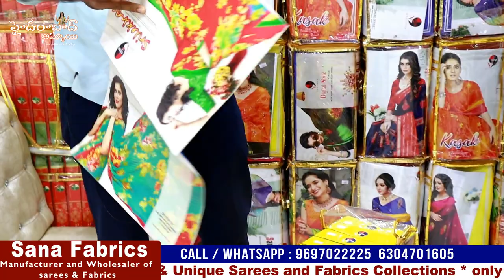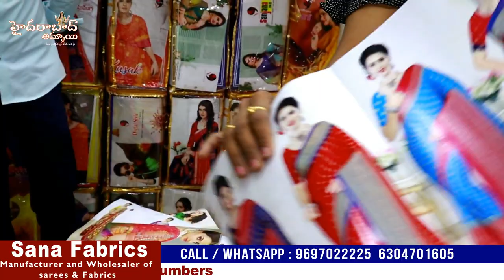One of the Biggest & Famous Wholesale Shop at Madina || Unique Sarees|| Exploring Sana Fabrics Store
Hi Everyone. Welcome to our Hyderabad Ammai channel. Today I am Exploring SANA FABRICS Wholesale Shop Saree and Fabric Collection.They are Manufacturers & Wholesale Dealers. This is wholesale Shop. We should Purchase Set wise. Retail purchases not available. They Deals All Varieties of Sarees, Pattu and Work Half sarees, Kurtis, Leggings and Fabric Collections.all are Unique Collections, We can Purchase through Video Call. Transport facility available minimum bill 5,000/-, his shop having huge Varieties of collections with good quality.

Address:SANA FABRICS. #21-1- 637/16 to 19,1st  & 2nd floor, God Gift market, High court road, Rikab Gunj, Madina Circle, Hyd-2, T.S

Call / WhatsApp
Saree Section Contact Numbers

Copy rights:All the content of this channel is made by channel owner (Hyderabad Ammai) So don't use or copy any content without permission.
       Your's  Hyderabad Ammai😍  Keep smiling🤔😃